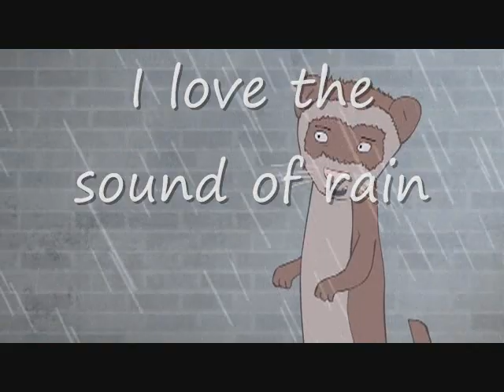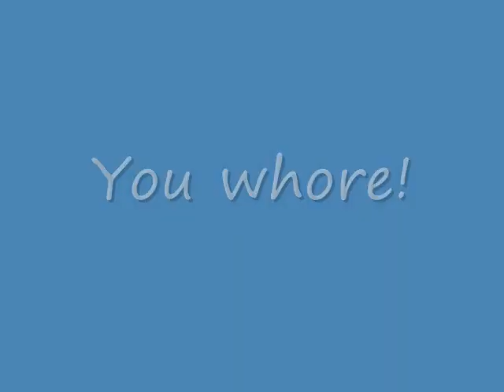FilmCow Ferret Lyrics